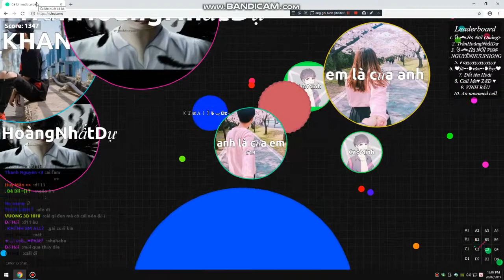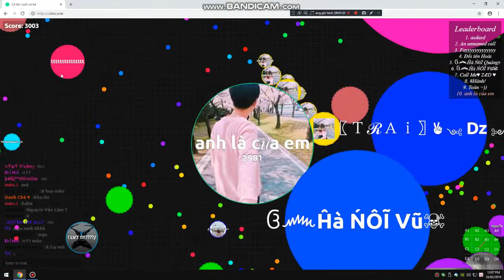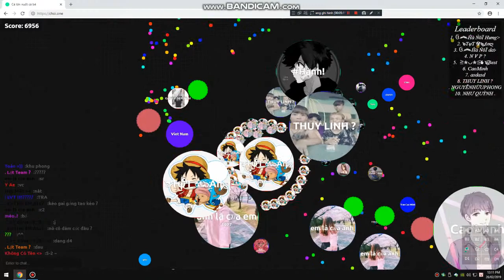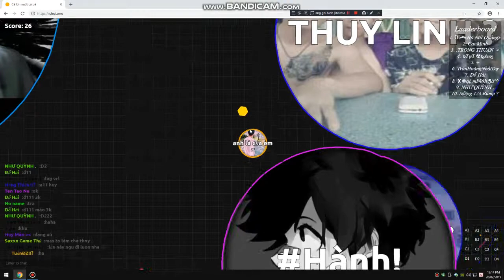choio.one cùng bạn bè tập 2